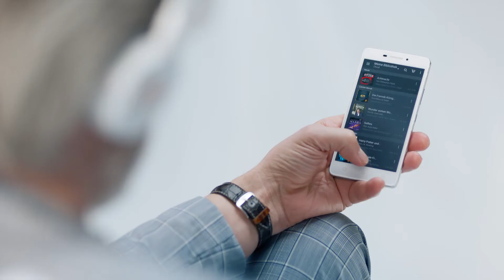Audible - Brandfilm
Client - Audible
Agency - The Adventures Of
Production - Anorak
Director - Woof Wan-Bau
DOP - John Strand
Production Service - Radioaktive Film